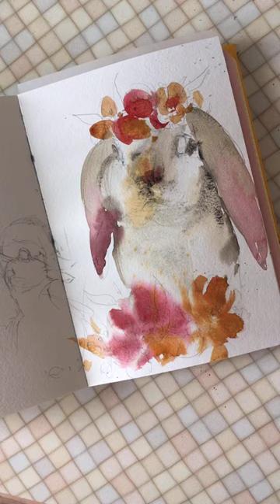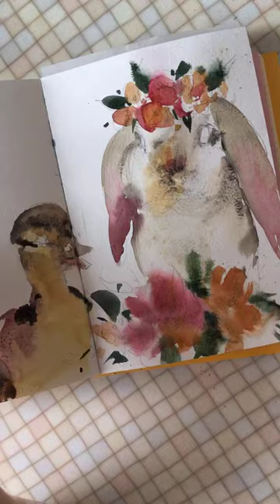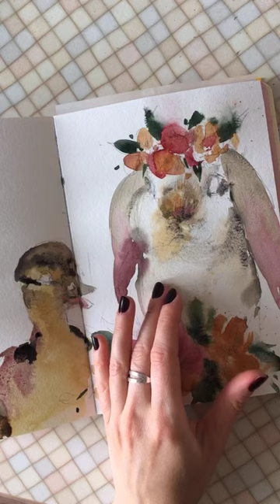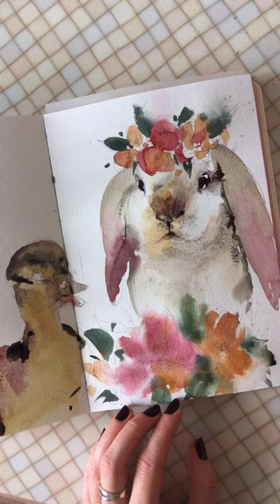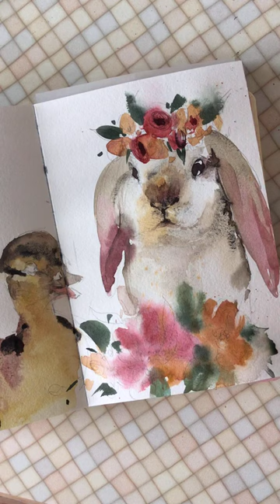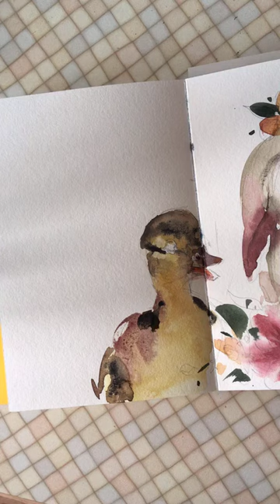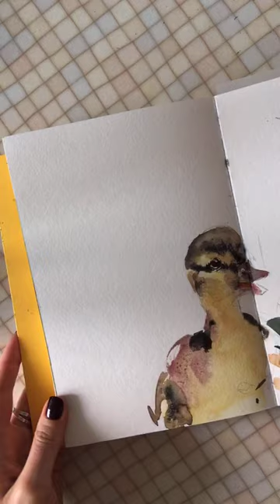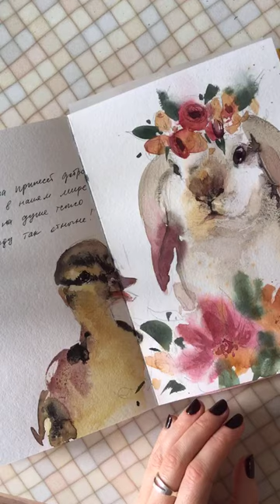Пасхальный эфир Instagram Ч 1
Хэштег